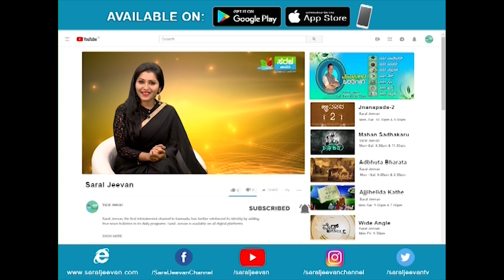Long queue Outside Sargur SBI Bank For Aadhaar Card Correction